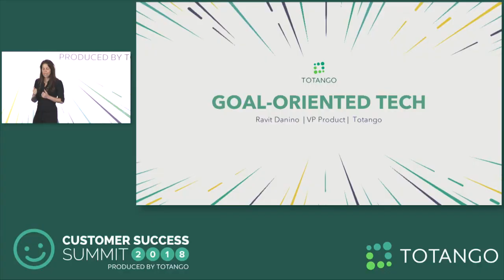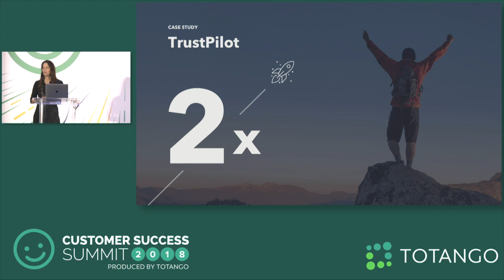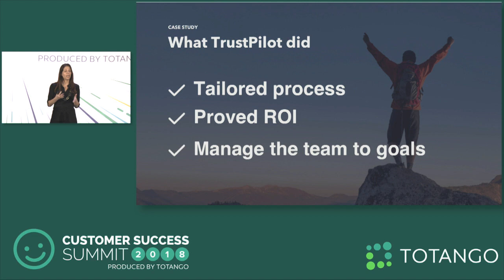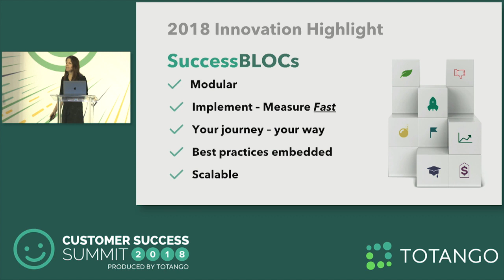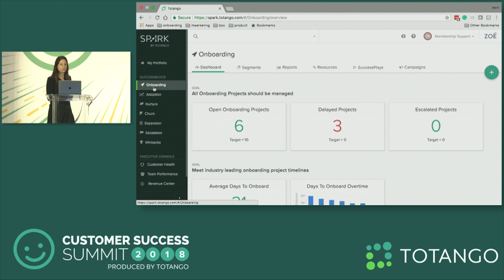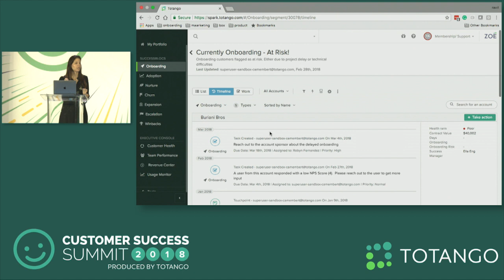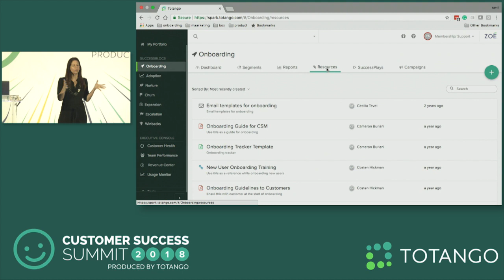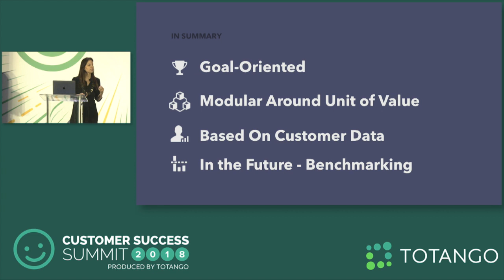Goal Oriented Technology - Customer Success Summit 2018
Speaker: Ravit Danino, VP of Products at Totango.
Technology plays a critical role in advancing the capabilities of Customer Success. Understand why goal-oriented technology is the key to delivering the right results quickly and with confidence.